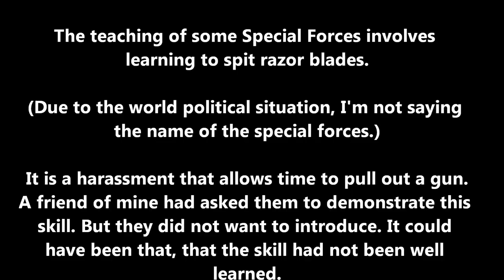SPIT OUT the RAZOR BLADE